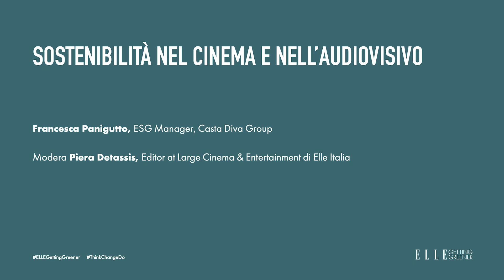Sostenibilità nel cinema e nell'audiovisivo - Elle Getting Greener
Intervengono

Francesca Panigutto, ESG Manager, Casta Diva Group

Modera Piera Detassis, Editor at Large Cinema & Entertainment di Elle Italia